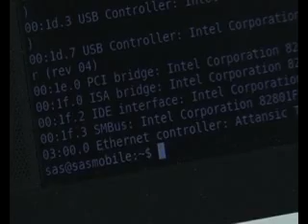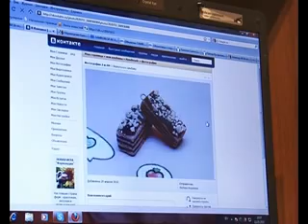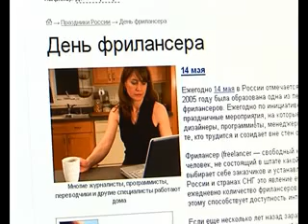Новостной ролик о фрилансерах Пскова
Ролик производства региональной телекомпании "Телеком" (Псков). Транслировался 14 мая 2010 года.
В передаче принимали участие:
Александр Матрунич
Кирилл Бабенков
Олеся Самылова
Любава Андреева